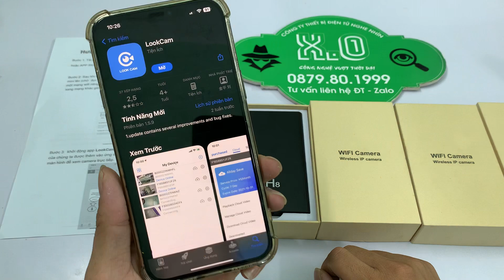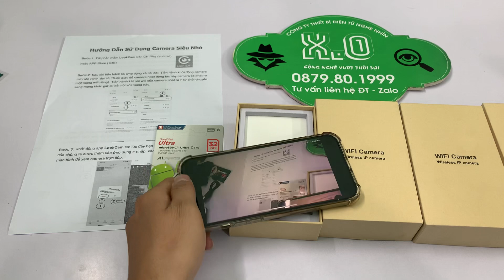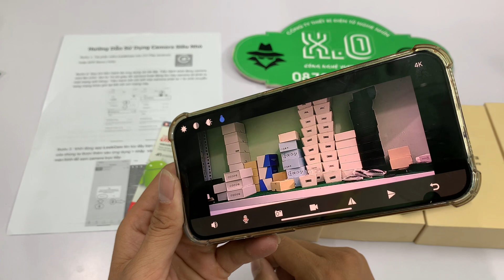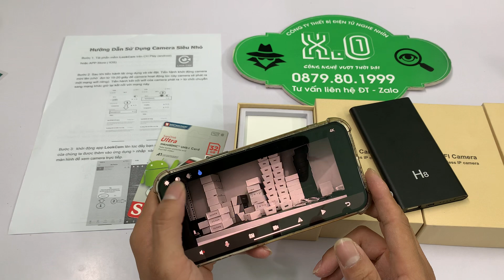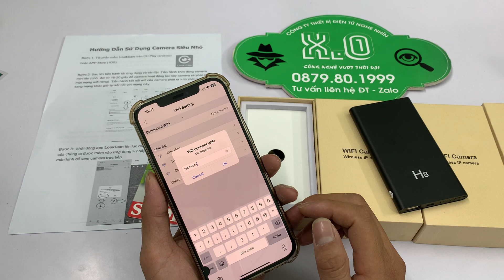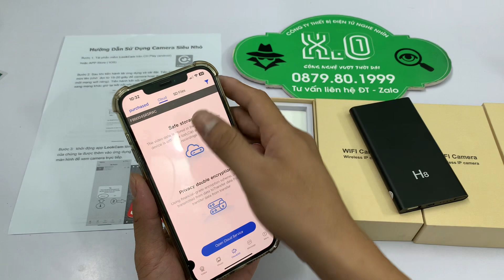Camera ngụy trang sạc pin dự phòng H8 Giá rẻ - Camera siêu nhỏ hình ảnh 4K - kết nối từ xa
Camera Ngụy Trang Pin Sạc Dự Phòng H8 Mẫu Mới , Camera Giấu Kín Cục Sạc Giá Rẻ Theo Tốt Nhất 2023

Thông số kỹ thuật camera pin sạc dự phòng h8
Hỗ trợ xem từ xa với ứng dụng App : LOOKCAM
Định dạng nén: H.264
Độ phân giải video: 4K / 2K / 1080p / 720p / 480p Selectable
Video định dạng: AVI Frame: 25 fps
Xem góc: 90 độ Pixel: 5MP CMOS Motion Detection
Khoảng cách: 6m đường thẳng
Chiếu sáng tối thiểu: 1LUX
Phạm vi ghi âm thanh: 5 mét Dung lượng pin: 3700mAh
Thời gian làm việc: 7 giờ cho 1 lần sạc
Công suất tiêu thụ: 500mAH / 5V
Bộ nhớ: hỗ trợ tối đa 128GB thẻ TF
Phần mềm Play: VLCPlayer / SMPlayer
Hệ điều hành máy tính: Windows / Mac OS X
Điện thoại di động hệ điều hành điện thoại: Android / iOS Trình duyệt: IE7 trở lên, chrome, firefox
Nhiệt độ lưu trữ: -20 đến 70 độ C
Nhiệt độ hoạt động: -15 đến 60 độ C
Độ ẩm hoạt động: 20-85% RH
Bộ Sản phẩm đầy đủ: Camera, Pin, Cáp Sạc, phụ kiện,